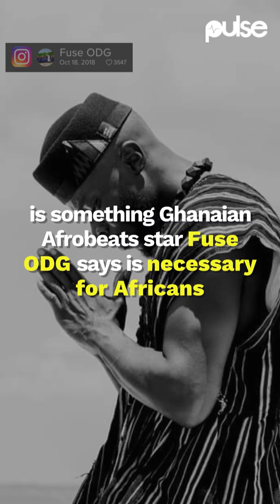FUSE ODG burns Painting of "White Jesus"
"Black People...if we want Economic or Political revolution then we need to have a spiritual revolution first!! Seek Ye First the Kingdom. It's time to truly emancipated ourselves from mental slavery. None but our selves can free our minds " FUSE ODG

What many Christians most especially in Africa will deem blasphemous is something Ghanaian Afrobeats star Fuse ODG says is necessary for Africans to be able to emancipate themselves from mental slavery. Fuse believes that Africans must do away with what he calls “the lies of the oppressors” one of which is the imagery of white Jesus.

According to him, so much damage has been done to Africans under the banner of religion especially Christianity and if Jesus came back today, he doesn’t think he would call himself a Christian. In his opinion, for Black people worldwide to be free, they need to have a spiritual revolution.